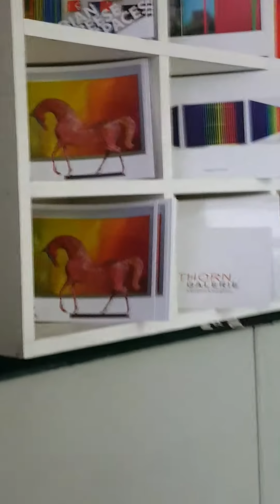Rainbows and flying horses , my opening with Fabien Freese , Dusseldorf, Germany, mars 2020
"Rainbows and flying horses" , my sculptures at the opening with the artist Fabien Freese , Dusseldorf, Germany, 12 Mars 2020